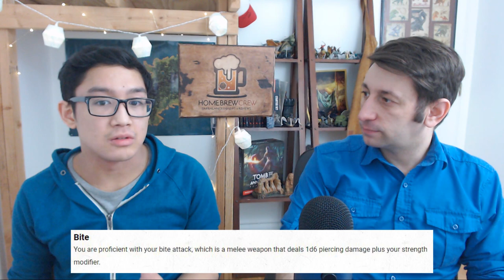D&D Gnoll Home Brew Player Race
D&D Gnolls are vicious humanoid hybrid hyenas, but that doesn't mean they can't be loved too! In this video Tony & Sean go over a playable and fairly balanced home brew race from DnDBeyond.

Talk to us on Reddit!